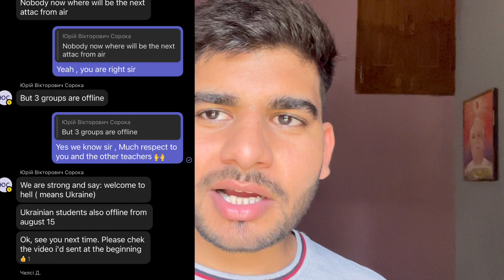Ukraine 🇺🇦 जाने से पहले ये विडियो देख लो |Russia 🇷🇺 द्वारा Indian students के hostel पर हमला